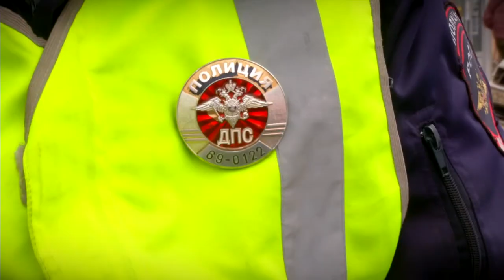Тверские сотрудники ГИБДД ловили пешеходов-нарушителей